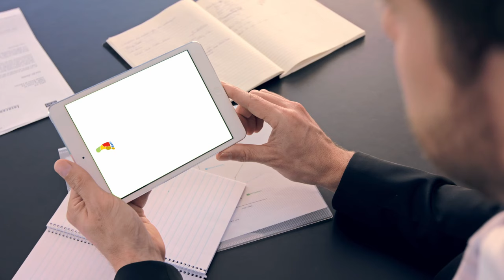Che cos'è l'Urban Geo Climate Footprint?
Oltre ai vari strumenti e banche dati esistenti in ISPRA, il Tool Urban Geo-climate Footprint (UGF), è stato sviluppato per permettere lo scambio di buone pratiche tra città con contesti geologici similari. Questo strumento innovativo è stato già applicato a oltre 35 città Europee,  mettendo insieme tutte le informazioni esistenti sul sottosuolo delle città e le problematiche geologiche a cui sono soggette.